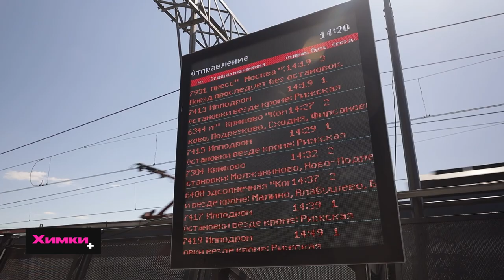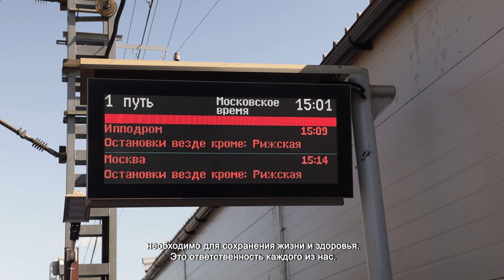В ХИМКАХ ПРОВЕЛИ АКЦИЮ ПО БЕЗОПАСНОСТИ НА Ж/Д ПУТЯХ